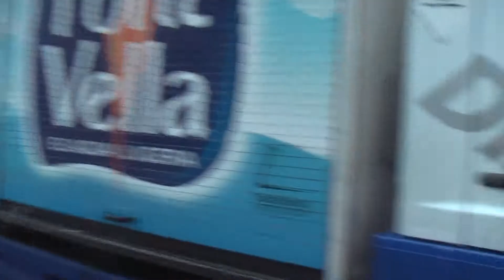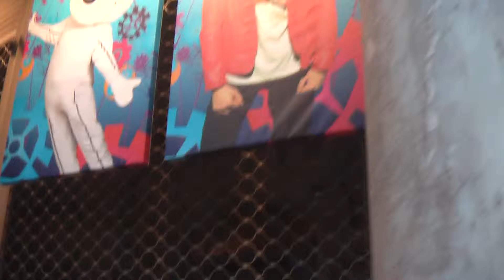ИСПАНИЯ: Идем в центре Барселоны... Испания (Barcelona Spain)